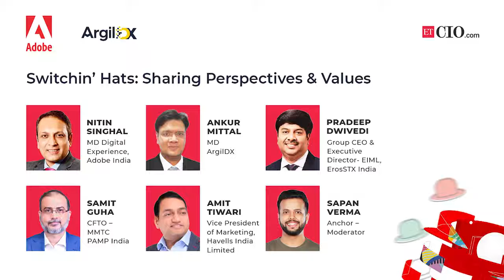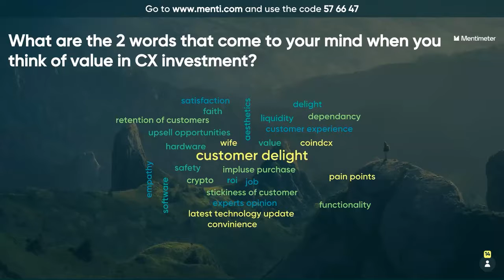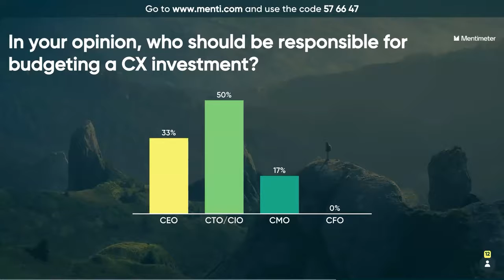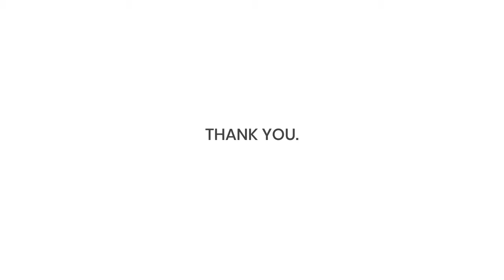Switchin' Hats: Sharing Perspective & Values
An ETCIO event jointly organized by ArgilDX and Adobe, this engaging chat of CXOs from leading organizations across industries took place on 29 September, 2021. With every speaker representing a different perspective, the panel discussed issues related to CX investments, challenges and goals.